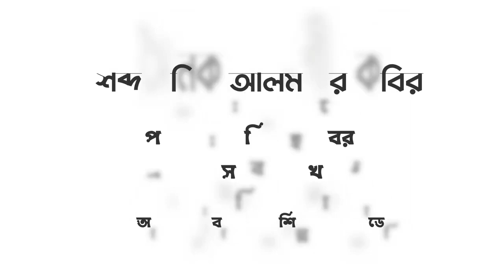শব্দসৈনিক আলমগীর কবির _ সলিমুল্লাহ খান